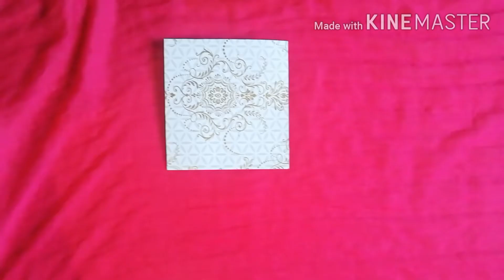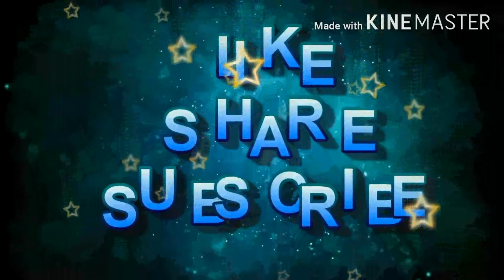Multifold heart card | heart shape photo scrapbook | DIY card ideas | valentines gift for loved ones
Hi friends,

You can easy do this multifold heart card without measurements. In this heart shaped photo scrapbook you can fix photos and messages. Heart always represents love so this gift will be very special to your hubby or husband, valentine, boy friend, lover, finance. This heart shape card ideas will help you to make your loved one feel special.

If you like this multifold heart shape card idea
Click bell icon 🔔 to get future notifications.

Orders also taken 💓